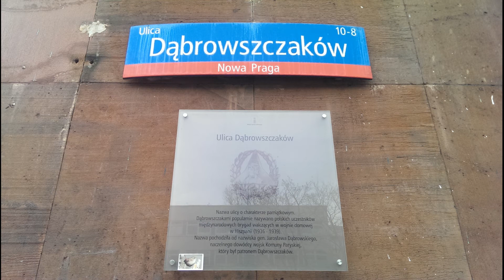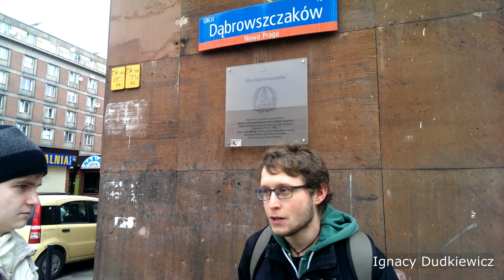Mieszkańcy Pragi o zmianie nazwy ul. Dąbrowszczaków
Zapytaliśmy mieszkańców Pragi co sądzą o planowanej zmianie nazwy ulicy Dąbrowszczaków.
Okazuje się, że ogromna większość przepytanych mieszkańców jest przeciwna zmianom. Padały przeróżne argumenty przeciw, a wielu mieszkańców było niezadowolonych że nikt nie zapytał ich o zdanie.
Miasto jest Nasze ma podobne stanowisko - Nic o was bez was. Dlatego uważamy że każda taka zmiana powinna być przede wszystkim konsultowana z mieszkańcami i to od ich decyzji powinna zależeć ew. zmiana.